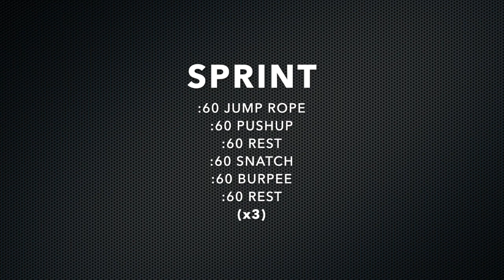Octane - LIVE - 072420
BUILD —
:60 Deadlift
:30 Rest
:60 Bicep Curl
:30 Rest
:60 Upright Row
:60 Rest
(x3)

SPRINT —
:60 Jump Rope
:60 PushUp
:60 Rest
:60 Snatch
:60 Burpee
:60 Rest
(x3)